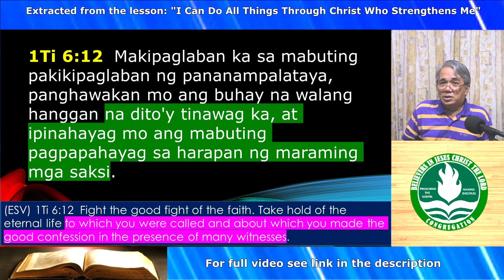Makipaglaban Ka Sa Mabuting Pakikipaglaban - Short Message